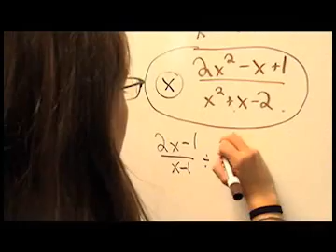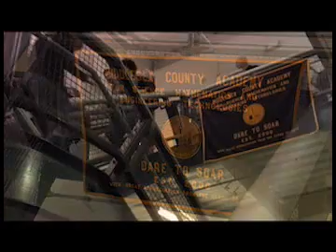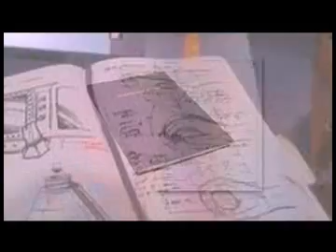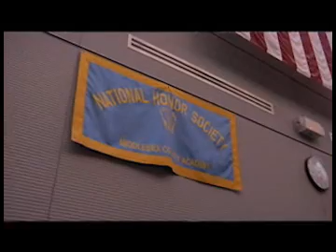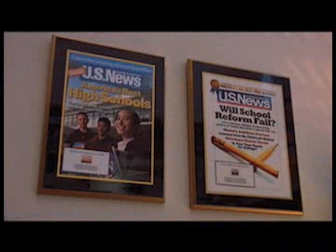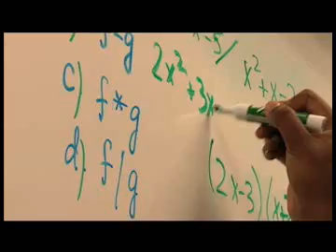MCVTS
Discovery Channel Documentary on Middlesex County Academy of Science Mathematics and Engineering Technologies (aka my school :D)